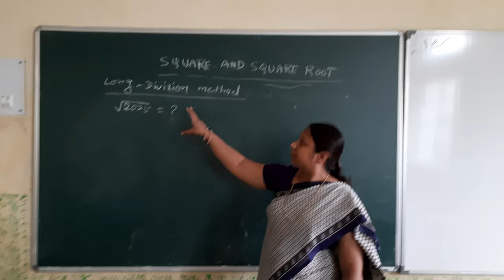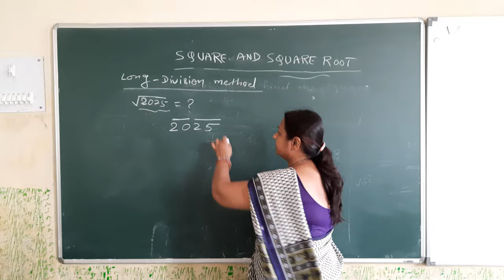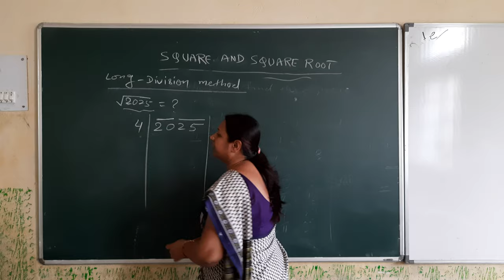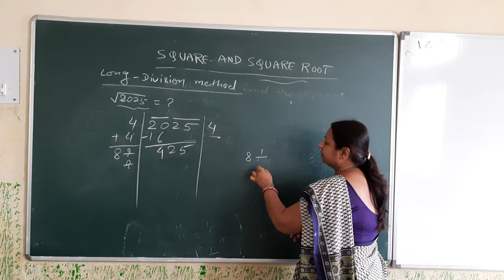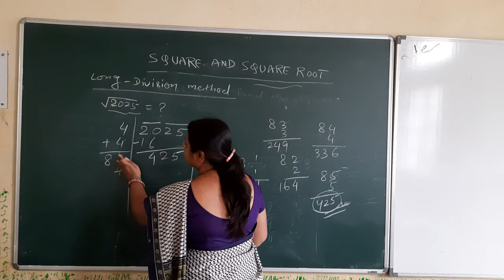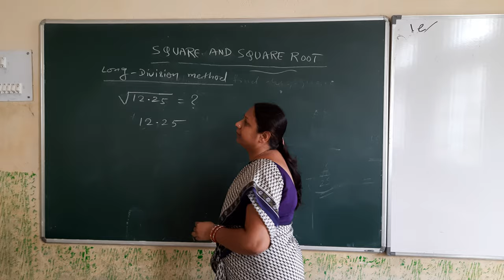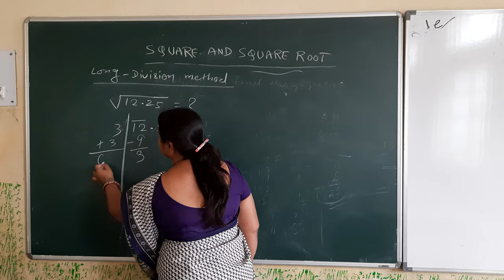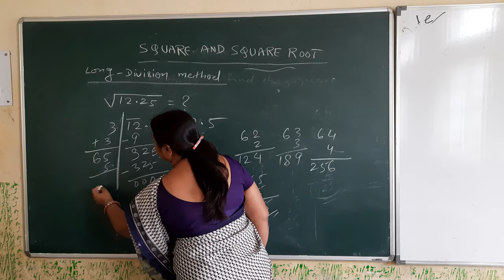Ninja Kumari Class 8 Maths Sq and sq ROOT 2 1